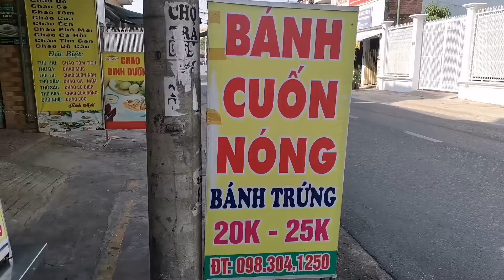Banh Cuon Nong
Isa sa mga paboritong street food sa Viet Nam ang Banh Cuon Nong.